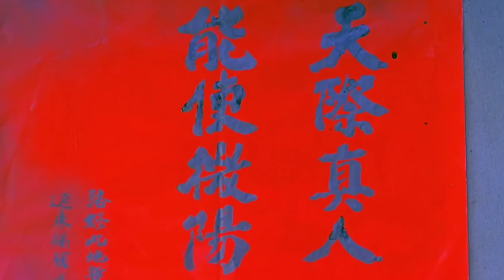The Carnal Sutra Mat (1987) Full hollywood Movie explained in Hindi | Fm Cinema Hub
aj hum explain karne wale hai ek Thriller drama movie jiska name hai The Carnal Sutra Mat (1987) Movie Explained in Hindi |